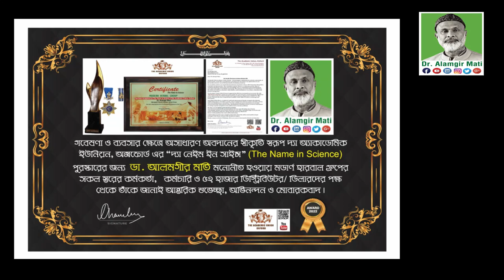পদ্মা সেতুর উদ্বোধন উপলক্ষে মডার্ণ ফ্যান্টাসি কিংডমে ঢাকা থেকে আগত দর্শনার্থীদের জন্য ৩০% ছাড়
মোবাইলঃ ০১৯১-১৩৮-৬৬১৭
বিনা ভিজিটে চিকিৎসা নিন।
ডা.মুকুল-০১৭১২৫৬১৬৭৯
ডা.হানিফ-০১৭১৫২২৯৩৪৭
ডা.আসমা-০১৬৮১৩৫৫০৮৬
ডা.জুয়েল-০১৭১৬৫৬৪১০১